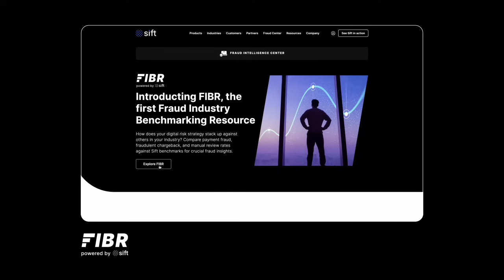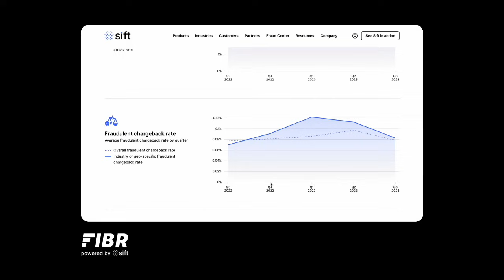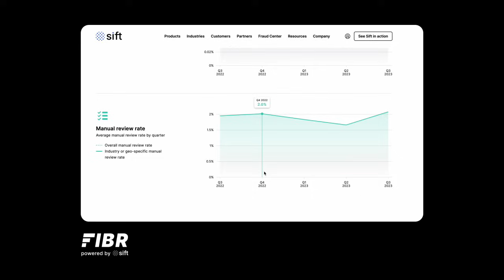Introducing the Fraud Industry Benchmarking Resource (FIBR) | Powered by Sift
Curious how your digital risk strategy stacks up against others in your industry? Compare payment fraud, fraudulent chargeback, and manual review rates against Sift benchmarks with FIBR, the first Fraud Industry Benchmarking Resource of its kind, for crucial fraud insights.